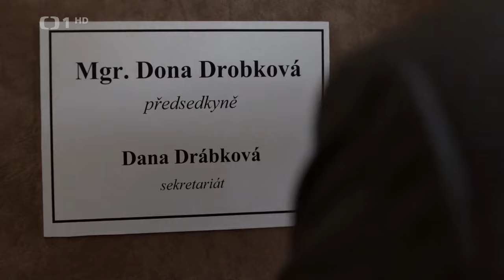Kosmo - Dona Drobková - předsedkyně SRPŽ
Výstřižek ze seriálu Kosmo, epizoda 3 (Smrt Docenta).